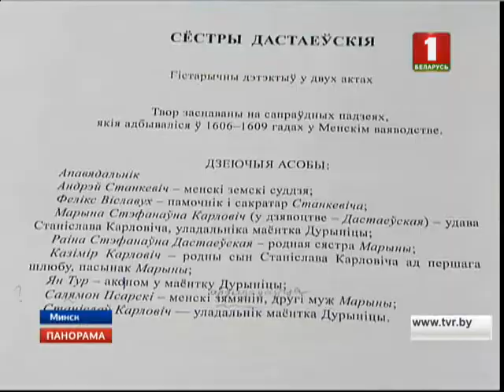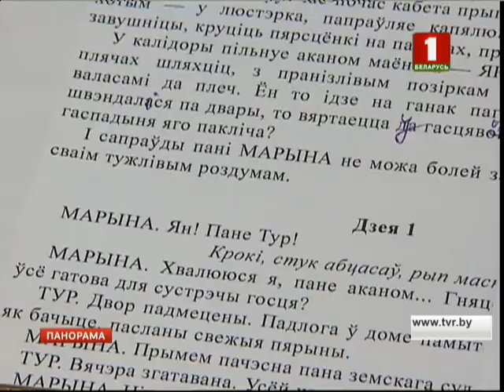Премьера исторического радиодетектива на Первом национальном канале Белорусского радио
Першы нацыянальны канал Беларускага радыё прапануе аматарам радыёдраматургіі прэм’еру спектакля ў 2-х частках “Злачынства і пакаранне на берагах Свіслачы” па п’есе драматурга Ягора Конева.
Гэта гістарычны дэтэктыў, дзеянне якога адбываецца на пачатку ХVІІ стагоддзя ў родавым маёнтку шляхціца Станіслава Карловіча. Заблытаную справу яго забойства расследуе вядомы суддзя Андрэй Станкевіч, якога называюць беларускім Шэрлакам Холмсам. За сваю прафесійную кар’еру суддзя Станкевіч разблытаў шмат самых розных складаных спраў, але самай запамінальнай для нашчадкаў засталася справа Марыны Дастаеўскай. У ёй спалучыліся злачынства і пакаранне, пошук непрадказальнай праўды і такі гістарычны факт, паводле якога ледзьве не загінуў род Дастаеўскіх, што даў свету славутага пісьменніка Фёдара Міхайлавіча Дастаеўскага…
Творчая група: рэжысёр-пастаноўшчык Алег Вінярскі, гукарэжысёр Валерый Бяляеў, рэдактар і кіраўнік праекта Галіна Шаблінская.
У галоўнай ролі суддзі Станкевіча – заслужаны артыст Рэспублікі Беларусь Уладзімір Мішчанчук, астатнія ролі выконваюць заслужаныя артысты Рэспублікі Беларусь Аксана Лясная, Андрэй Душачкін, Аляксандр Шароў, артысты Андрэй Кавальчук, Кацярына Яворская, Ігар Сідорчык, Павел Еўтушэнка, народны артыст Беларусі Арнольд Памазан.
Прэм’ера адбудзецца 22 і 23 снежня ў праекце “Тэатр Беларускага радыё” ў 22 гадзіны 5 хвілін.